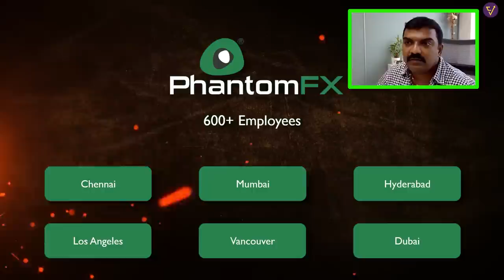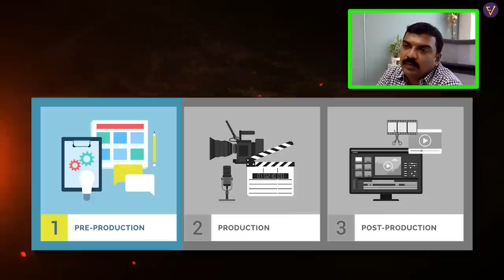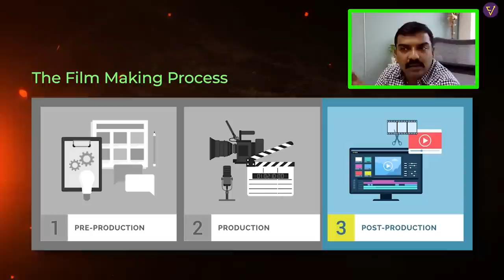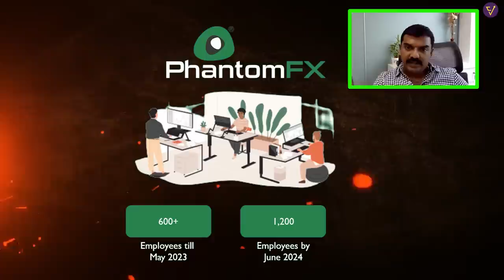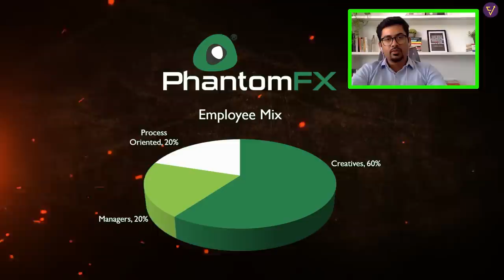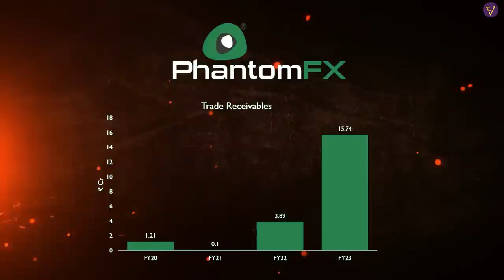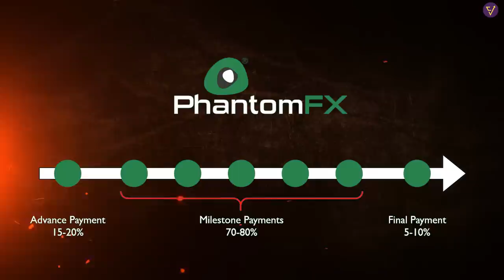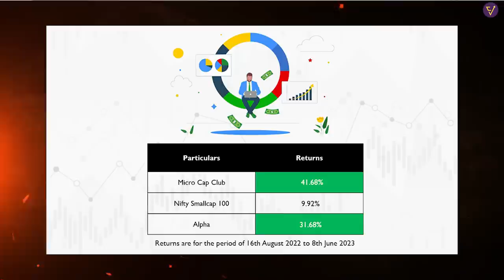Phantom Digital Effects - High Growth Niche Micro Cap | Exclusive Management Interview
In this video, I have talked about Phantom Digital Effects, a micro cap company who provides visual effects and animation for Movies, TV shows, Web Series, Commercial and Videogames. The management has given very ambitious growth targets for FY24. I interviewed the management of the company to get an in-depth understanding of the business.

Watch the complete video for full understanding !

Timecodes
00:00 Introduction
01:10 Founder and company background
09:30 Process of onboarding client
17:08 Timeline for executing a project
20:54 Trends in the VFX Industry
22:54 How projects are awarded
32:43 Competition in the industry
41:46 Plans to grow the team
48:03 Order Book
49:03 Why receivables are so high
51:48 Size of opportunity
56:57 Major Competitors
1:00:14 Future Plans
1:05:07 Bonus